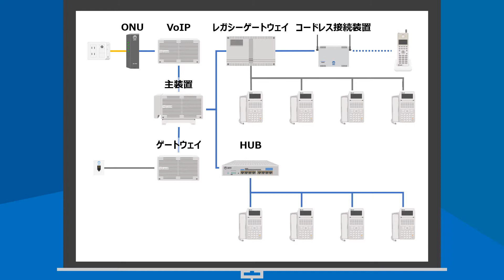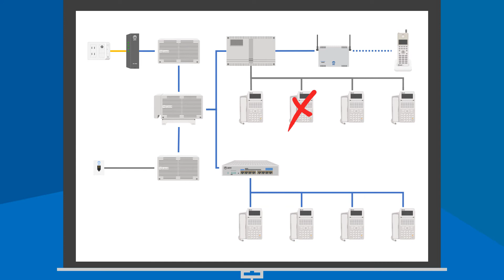NTT東日本「ビジネスホンの装置構成と配線確認」